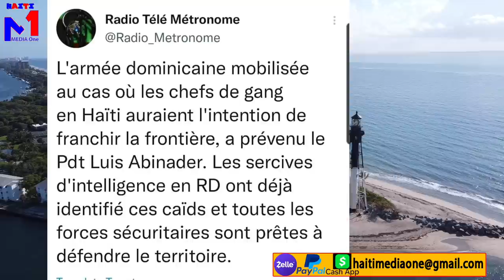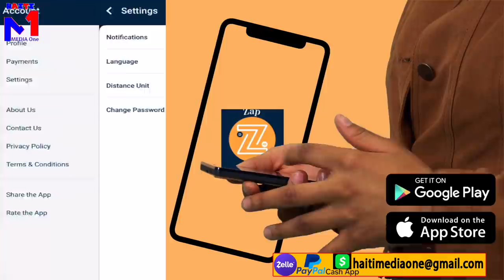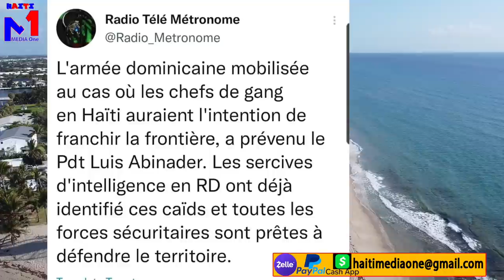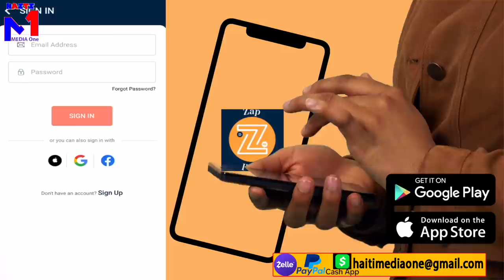Lame Dominiken Ap Pare'l Pou Gang Ayiti Yo, Nou Pral Resi Rale On Souf, Babekyou Nan Cho